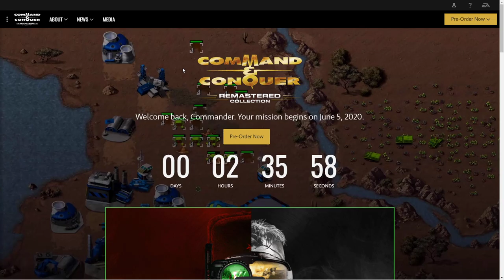Welcome Back Commander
speeding up and down the preorder screen